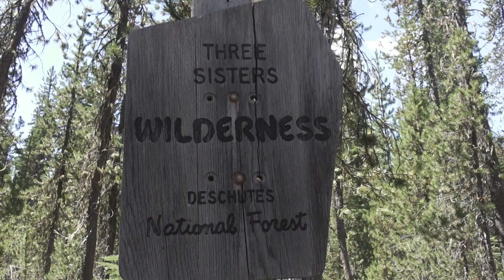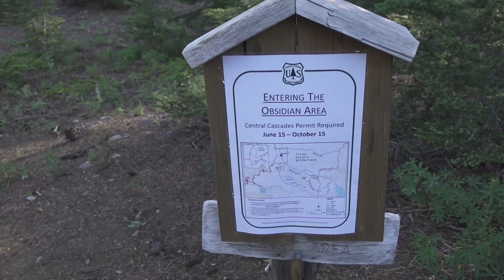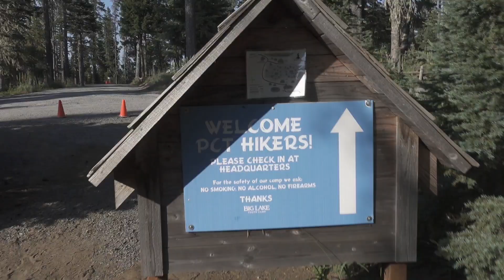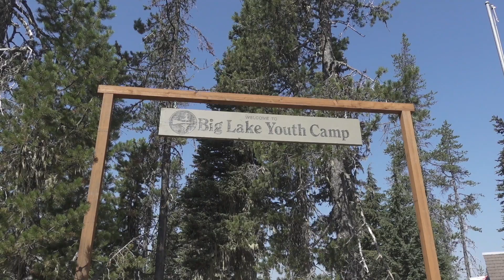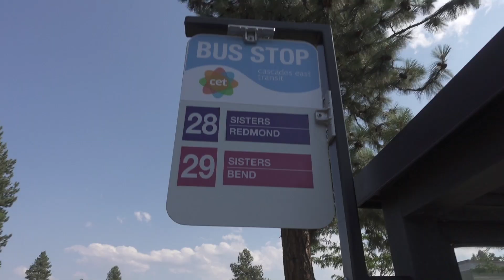PCT 22 // Město Bend // Epizoda 39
Seznam vybavení na Pacifickou hřebenovku 2022
Základní váha 5,5 kg

Bear Can BV500

Jak můžete podpořit tento kanál

Moc děkuji za jakoukoliv podporu!!

Zdeněk